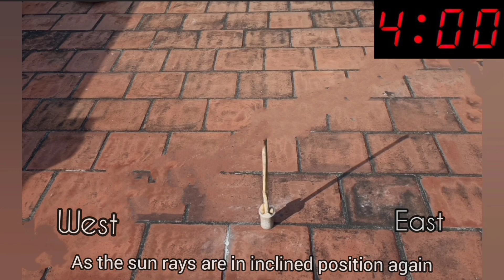Formation of shadow in a day | shadows sunlight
Sun is a source of shadow to form. A shadow is formed when the sun's rays are traveling in your straight line towards the earth.

Whenever the light or sun rays are blocked by any object, a black area or region is formed in a particular shape based on the object or body behind it. This is the time when the shadow is formed.

A dark space or a region where an opaque object blocks the light rays is known as a shadow. The type of shadow formed depends upon the position and intensity of the source of the light. For example, in the early mornings and late afternoons, the shadows formed are elongated. But the shadow formed at noon is short and dark in nature when the sun is right above your head.